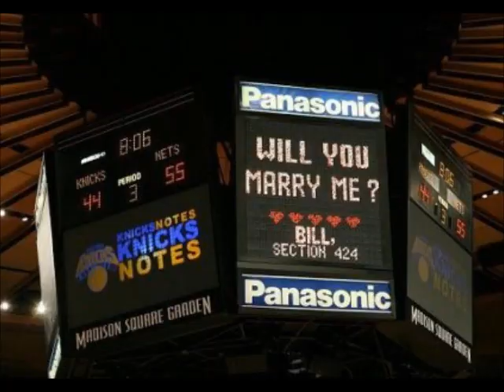Morgan Ryan - Lame Proposals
What type of proposal would you be embarrased by if he got donwn on one knee?